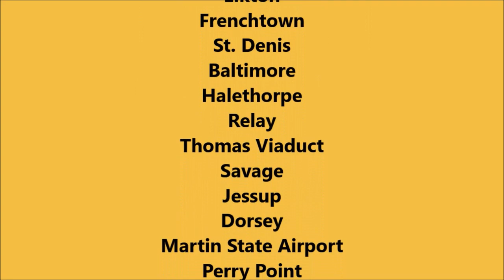Dump Truck - YouTube Recording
(Season 8 Episode 107) [ALL NEW] A dump truck, known also as a dumping truck, dump trailer, dumper trailer, dump lorry or dumper lorry or a dumper for short, is used for transporting materials (such as dirt, gravel, or demolition waste) for construction as well as coal. A typical dump truck is equipped with an open-box bed, which is hinged at the rear and equipped with hydraulic rams to lift the front, allowing the material in the bed to be deposited ("dumped") on the ground behind the truck at the site of delivery.